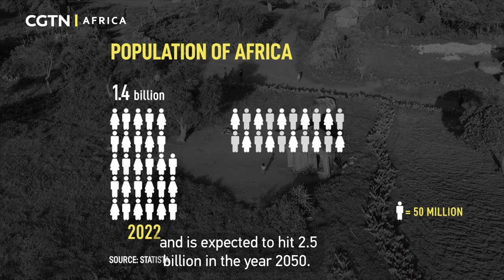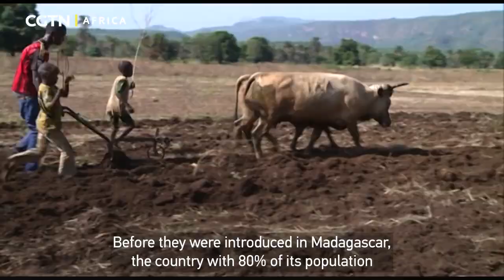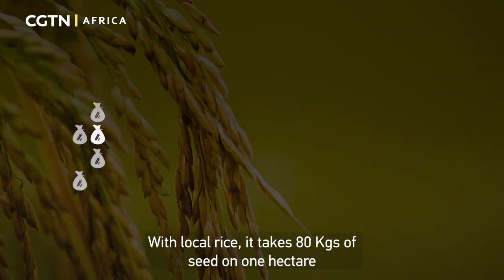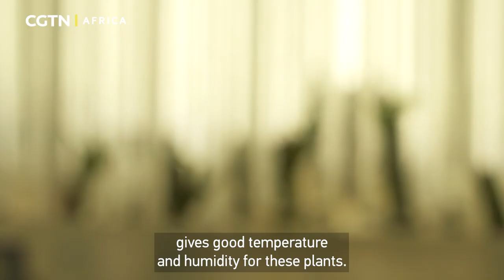Scoreboard: How China’s farming technology is boosting yields in Africa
African farmers do not produce enough food to satisfy local demand. Despite this, more than 90% of Africa's people earn their living from farming activities. Considering the importance of the agriculture sector for a large segment of Africa, China is helping to introduce sustainable solutions to these food security challenges. Here's how